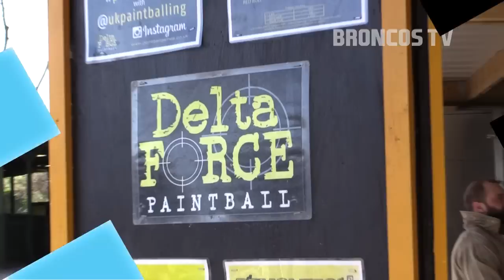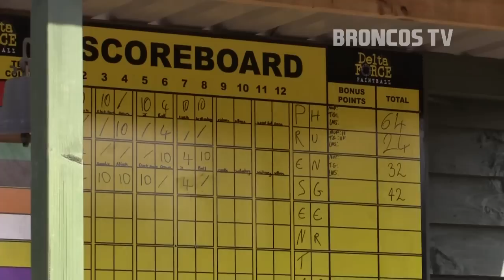Broncos TV: Team bonding - Paintballing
The London Broncos first team squad went paintballing this morning as part of a team building activity, hear from Andrew Henderson and Wes Naiqama